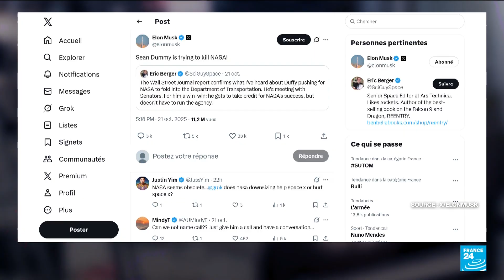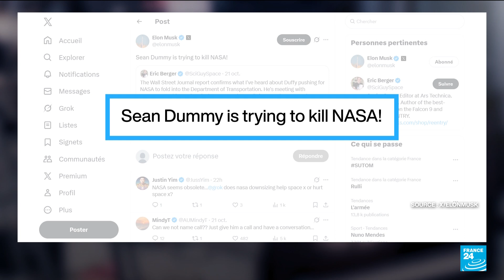SpaceX suffers massive financial losses each time a starship explodes • FRANCE 24 English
On June 18, 2025, at 11 p.m., SpaceX engineers began what was expected to be a routine six-engine static fire test—a ground test for an upcoming launch—at Starbase’s Massey test site. However, Ship 36 suffered a catastrophic failure during propellant loading, which Elon Musk attributed to a nitrogen COPV failure occurring “below its proof pressure.” Ellen Gainsford reports.